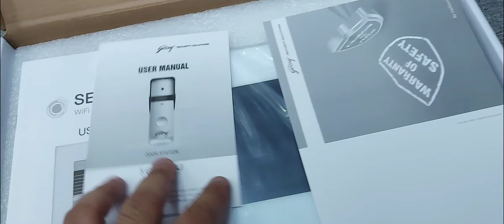see thru pro video door phone Godrej SVA Technologies @ jaipur